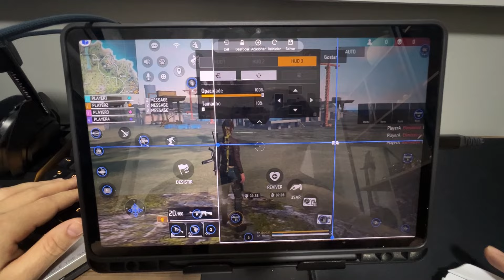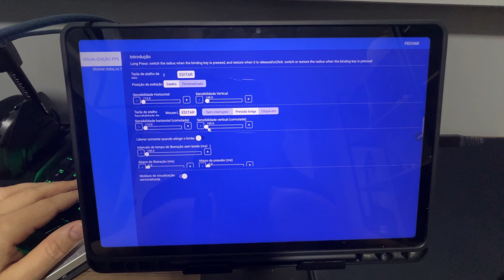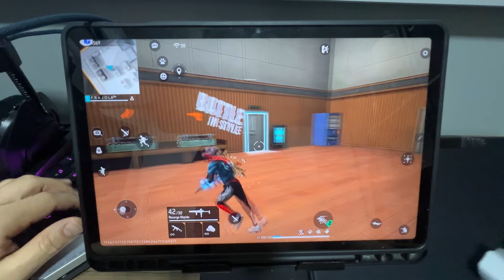COMO MELHORAR 100% SUA MIRA NO MOBILADOR HANDCAM ! Teclado e mouse no celular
✅ MAGIC SCORPION

✅ IGUAL O TECLADO D1